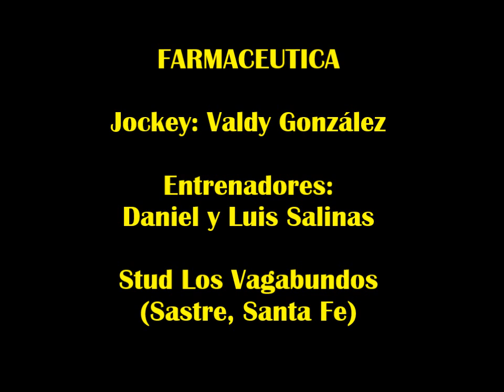Farmaceutica: Copa Emperatriz Recta - Posadas (09-11-14)